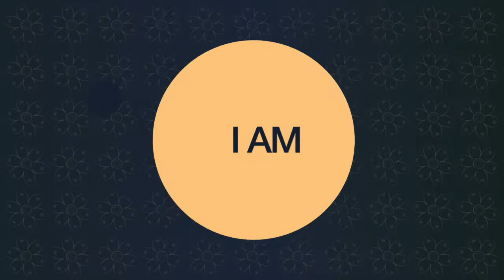Weight Loss and Healthy Libido - Testimonial